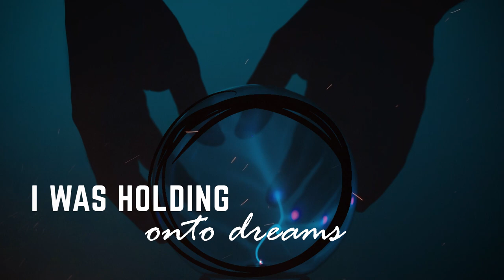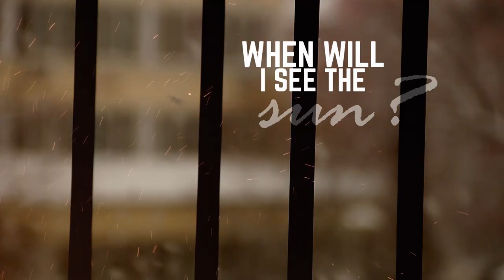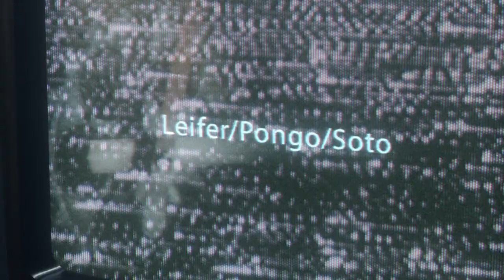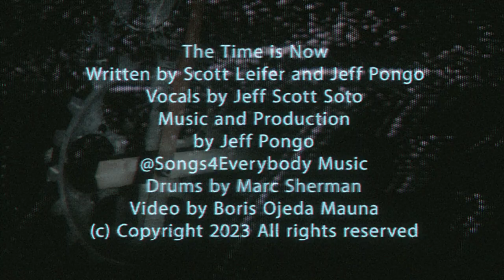"The Time Is Now" - By Scott Leifer & Jeff Pongo feat. JEFF SCOTT SOTO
"The Time Is Now" Official Lyric Video
Written by Scott Leifer and Jeff Pongo
Vocals by JEFF SCOTT SOTO

Music performed by JEFF PONGO
Drums by MARC SHERMAN
Produced at Songs4Everybody Music by JEFF PONGO
Video by BORIS OJEDA MAUNA

I was holding onto dreams
Saving for a rainy day
I was waiting in the wings
Watching life fade away

And I’m done being a spectator
Marching closer to my maker
Putting love off until later
What if it never comes?

Let the darkness end
Burst through the clouds
And start again
Before the hourglass
Runs out of sand
Fate is in my hands

I was standing in the cold
Praying for a spark to catch
But the fire never rose
I was frozen in my tracks

And I can’t reach my destination
In a state of hesitation
In a prison of my making
When will I see the sun?

And start again
Before the hourglass

Ships passed
In the night
As I gazed at shooting stars
If it’s worthwhile
It’s worth a fight
This is my call to arms
(Solo)
The time is now - I need to seize the day
Now - before it slips away
Now - there’s no tomorrow
Now - I've got my heart to follow

And start again
Before the hourglass

So let the darkness end
And start again
Before the hourglass